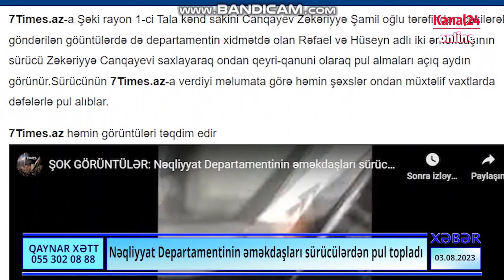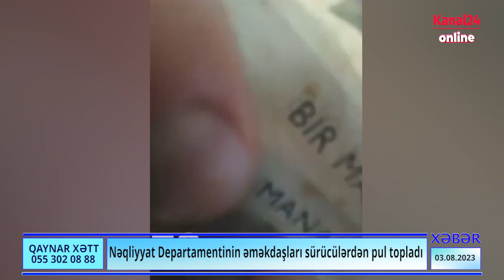Daha bir rüşvət görüntüsü yayıldı:Nəqliyyat Departamentinin əməkdaşları sürücülərdən rüşvət aldı